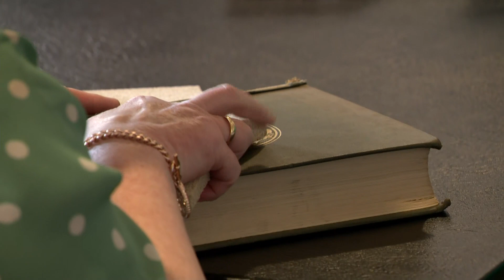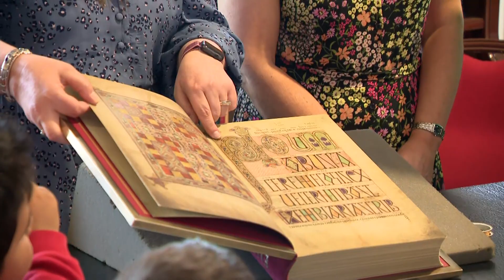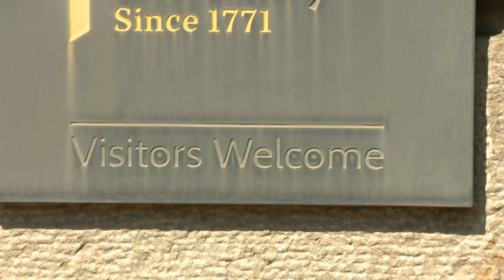Queen Visits Library on Second Day of Northern Ireland Trip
Queen Camilla has visited a library in Northern Ireland in a second day of engagements in Northern Ireland. The library, Armagh Robinson Library, is home to a number of local archaeological items, archives, fine art and books. Her visit comes as part of an effort to continue Her Majesty’s work to foster a love of reading across all ages. Report by Faith Ajagbe.